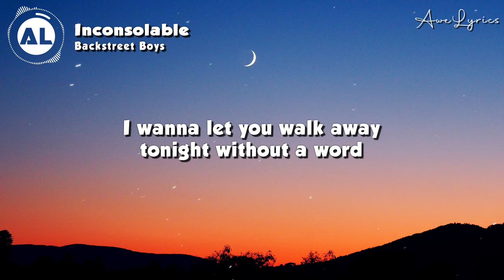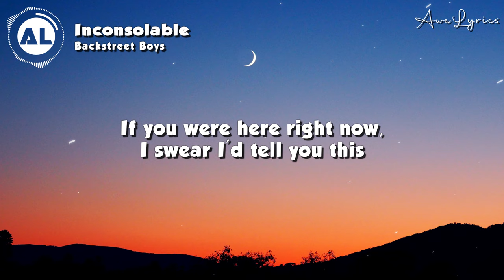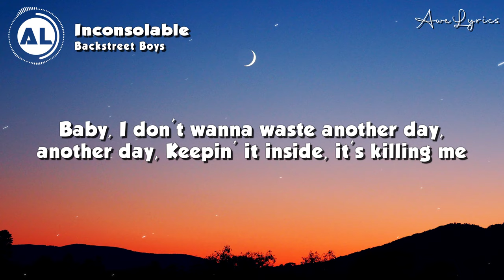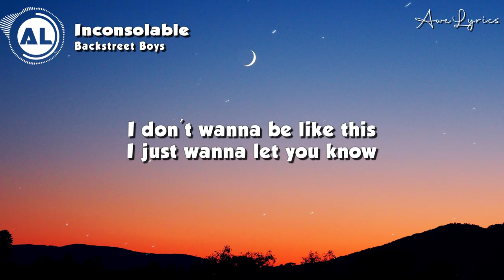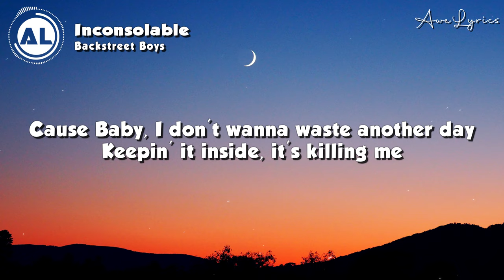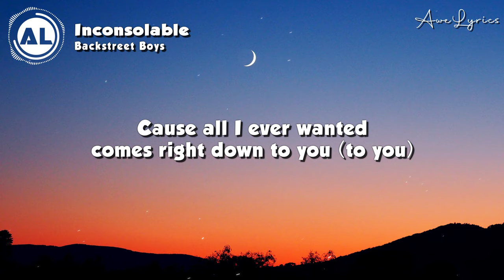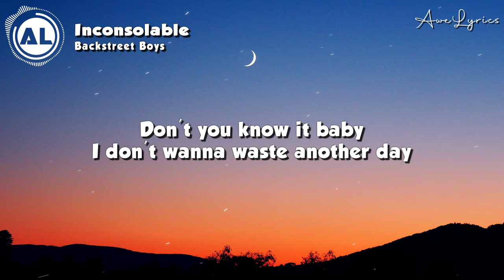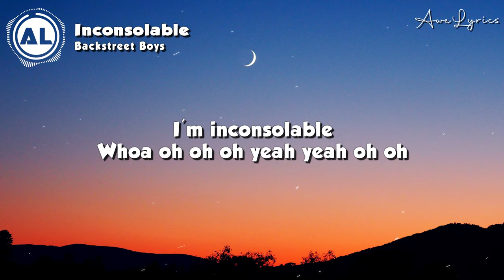Backstreet Boys - Inconsolable (Lyrics)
🎤 Lyrics: Backstreet Boys - Inconsolable 🎵

I close the door
Like so many times, so many times before
Filmed like a scene on the cutting room floor
I wanna let you walk away tonight without a word

I try to sleep, yeah
But the clock is stuck on thoughts of you and me
A thousand more regrets unraveling
OOoh, if you were here right now,
I swear I'd tell you this

[Chorus:]
Baby, I don't wanna waste another day
Keepin' it inside, it's killing me
Cause all I ever wanted comes right down to you (to you)
I wish that I could find the words to say
Baby I'ma tell you, every time you leave
I'm inconsolable

I climb the walls, yeah
I can see the edge,
But I can't take the fall, no
I've memorized the number
So why can't I make the call?
Maybe cause I know you'll always be with me
In the possibility

[Chorus]

I don't wanna be like this
I just wanna let you know
That everything I hold in
Is everything I can't let go (oooh, can't let go)

Cause Baby,

[Chorus]

Don't you know it baby
I don't wanna waste another day
I'm inconsolable

Oooh, I'm inconsolable
Whoaa yeah
I'm inconsolable